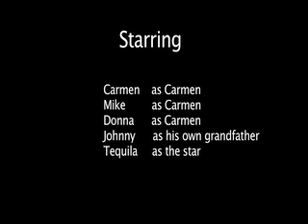Arts, Crafts Alcohol EP001:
Dangerous Nerd Productions presents our premiere episode of new web series Arts, Crafts and Alcohol. Today we are painting by tequila. Come join us for the fun!